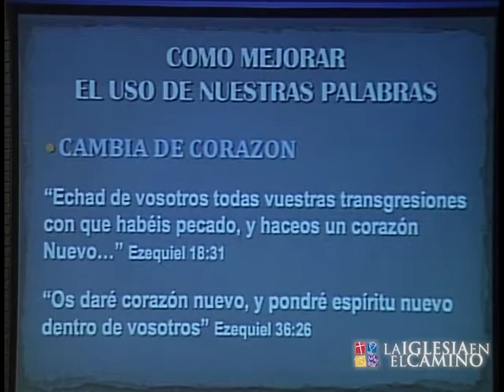Palabras Que Bendicen Pt.3-Pastor Frank Nuño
Mensaje del Pastor Frank Nuño en el servicio del dia 26 de Julio de 2015.